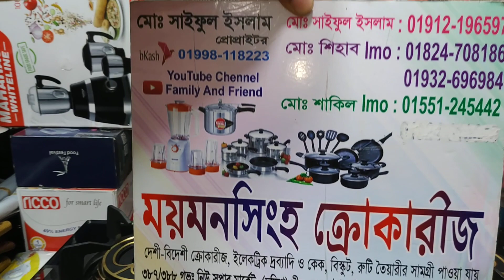বিশাল ধামাকা অফার/১০ বছর গ্যারান্টি/বেশি গ্যাসের জন্য স্লিম ফিট এপেল চুলা কালেকশন/GAS OVEN PRICE